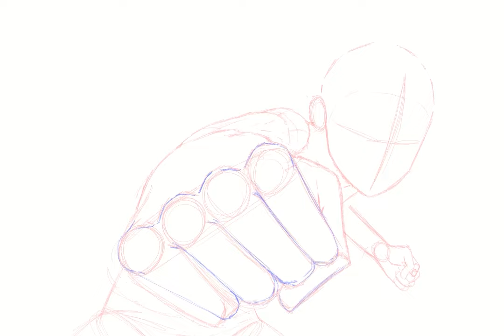Jujustu Kaisen Black Flash Fanart Timelapse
Song: Kaikai Kitan by EVE